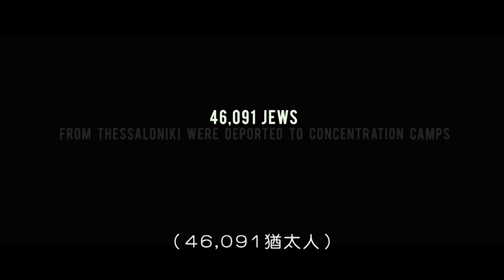戰地音豪 Cloudy Sunday 預告2019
電影名稱：戰地音豪 Cloudy Sunday

導演：【女巫】馬努索斯．馬努薩基斯 Manousos Manousakis

演員：【小英格蘭】安德烈亞斯．康斯坦丁努 Andreas Konstantinou、【前女友計劃】哈里斯．福高利斯 Haris Fragoulis、【青春永駐】克莉絲緹娜．希拉．法米莉 Christina Hilla Fameli、【1968】瓦西莉奇．特勞法科 Vasiliki Troufakou、【我的希臘甜心】雅尼斯．斯坦科格魯 Yannis Stankoglou

劇情簡介：
種族主義盛行，他用那美麗的音樂填補人們的心靈…二戰期間，猶太族無所畏懼的禁忌愛戀…
根據喬治斯卡巴多尼斯的 Ouzeri Tsitsanis 一書改編。1942年在德國占領塞薩洛尼基期間，一個猶太女孩和一個基督徒男孩之間的禁忌愛情故事。
種族主義法律已經實施，逃避仇恨和不人道行為的唯一地方是個小俱樂部，瓦西利用美麗的希臘民間音樂填充人們的心靈和思想，儘管有抵抗，但對猶太人的追捕持續蔓延，突然間簡單的選擇成為改變生活的決定。

語言：希臘 / 希臘語 / 繁中字幕

影展 / 獎項
2016年希臘電影學院獎第7屆最佳女配角、最佳服裝設計、最佳化妝
入圍最佳男主角、最佳男配角、最佳製作設計